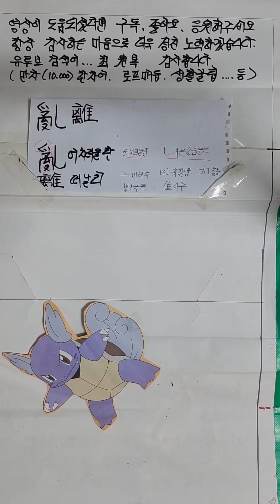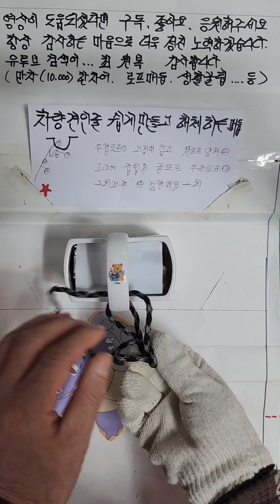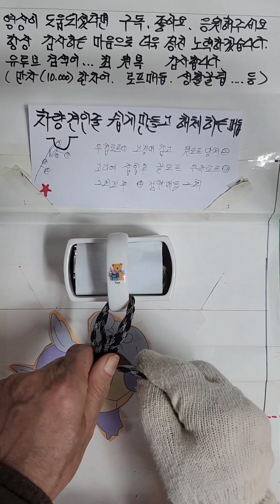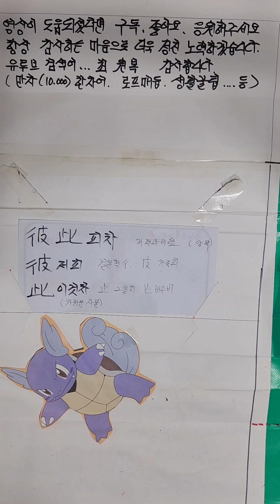난리 亂離 한자어 가장쉽게배우기 2024년형 파자분석법입니디ㅡ